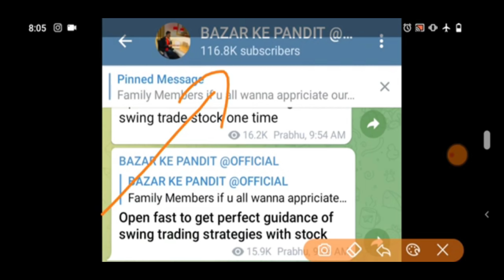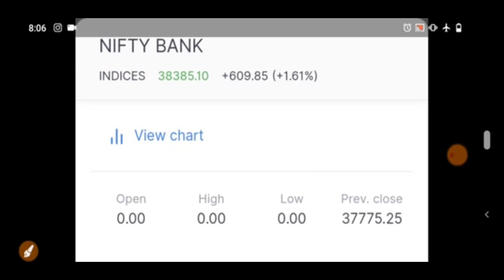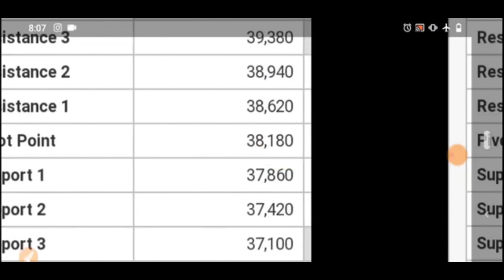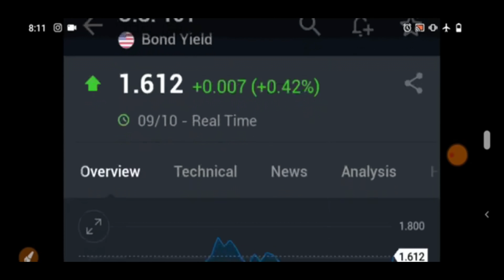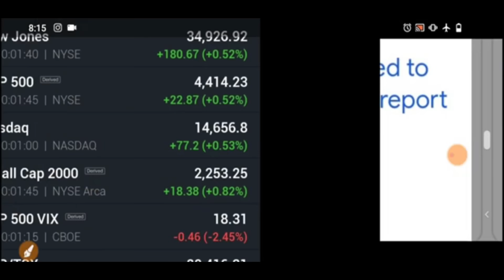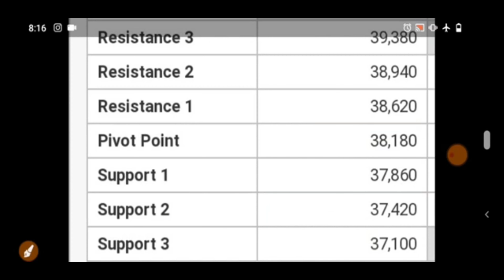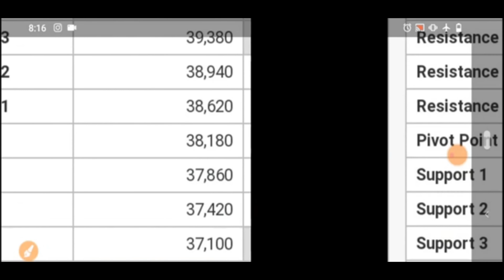अमेरिका के बाज़ारसे आज रातको आएगा बड़ा संकेत कलबाज़ार खुलतेही आएगाये TARGET🎯PREDICTION FOR TOMORROW